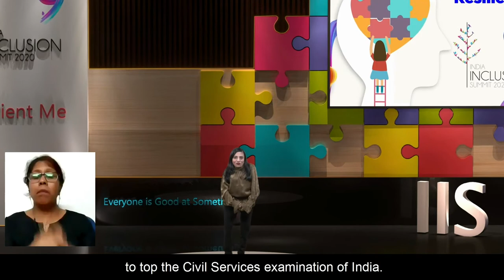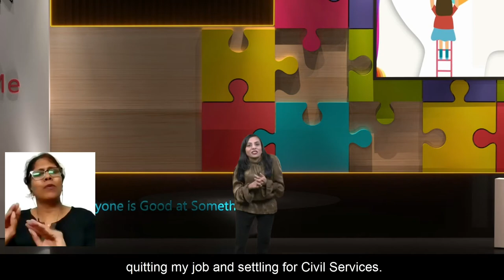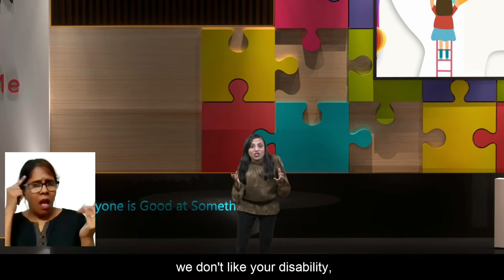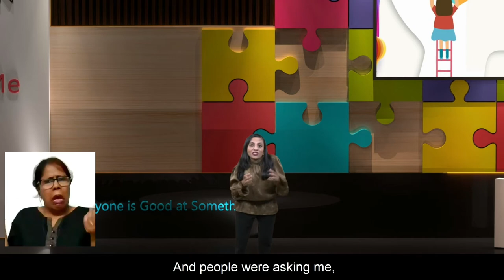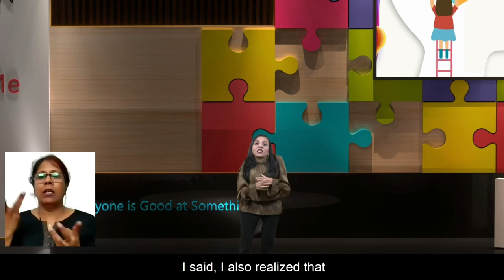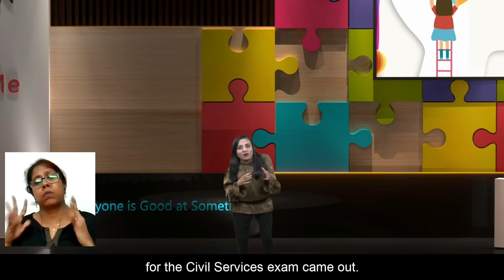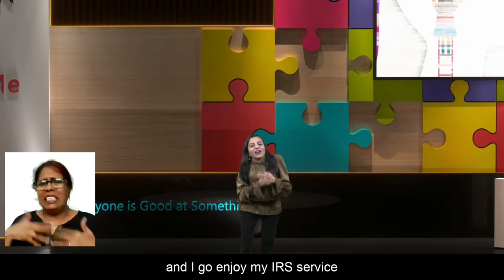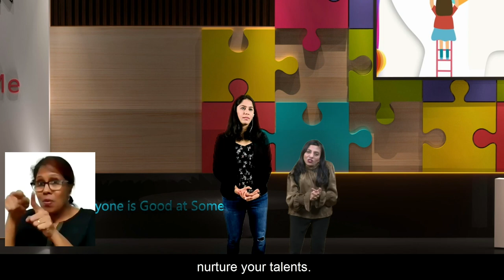Making a difference in other people's lives | Ira Singhal | IIS 2020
Ira Singhal is the first person with Disability to top the civil services examination of India and she is an IAS officer of the batch 2015